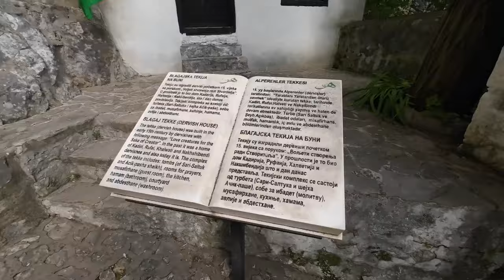Balkan Roadtrip (PART 4) - Kota Lama Penuh Sejarah, MOSTAR di Bosnia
Video pengembaraan ke rantau Balkan yg merangkumi perjalanan yang bermula di negara Croatia, Montenegro, Bosnia & seterusnya kembali ke Croatia. Ianya memakan masa selama 9 hari 8 malam perjalanan dengan kenderaan sewa MPV yg selesa. Nyata, pengalaman menjelajah dan menikmati keindahan alam di rantau Balkan yg sangat menarik dan unik pastinya akan sentiasa di ingatan.

Selamat Menonton!

Thanks!